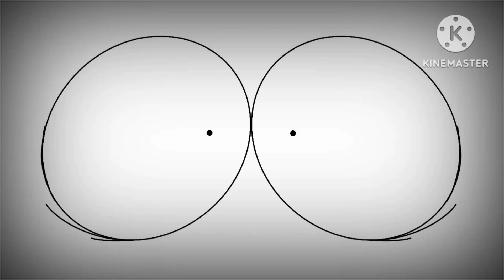CAIN (Spooky Month Starry Eyes AU Animation Meme/FLASH WARNING)